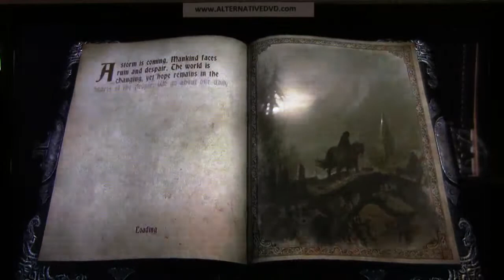Castlevania Lords of Shadow PS3 Intro and tutorial(2/2)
.Intro Tutorial and Gameplay of Castlevania Lords of Shadow PS3 USA retail version.